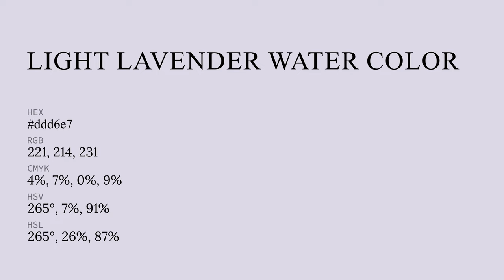Light Lavender Water color ddd6e7 hex color - Violet color - Warm color ddd6e7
What color is Light Lavender Water ? ddd6e7 hex color - Violet color - Warm color ddd6e7

Hex ddd6e7 Color Code is also known as Light Lavender Water color.

Hex ddd6e7 Color code in RGB color code model is created after adding 86.67% red color, 83.92% green color and 90.59% blue color.
Hex ddd6e7 Color code in CMYK color (process color) code model is generated after subtraction of 4% cyan, 7% magenta, 0% yellow and 9% black.